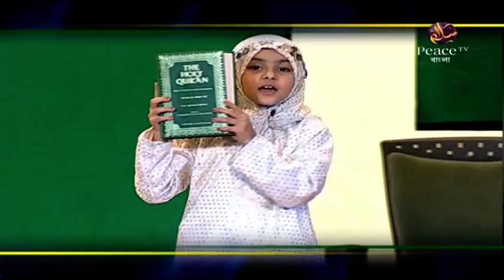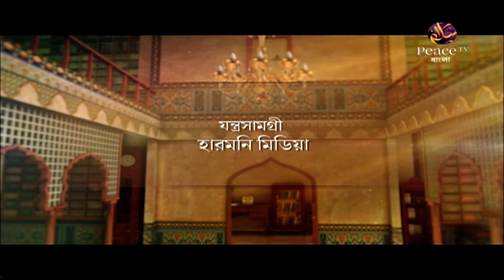২৯. দরুদ পাঠ করবো কেন┇ড আব্দুল্লাহ জাহাঙ্গীর┇দারসে সুন্নাহ┇পিস টিভি বাংলা